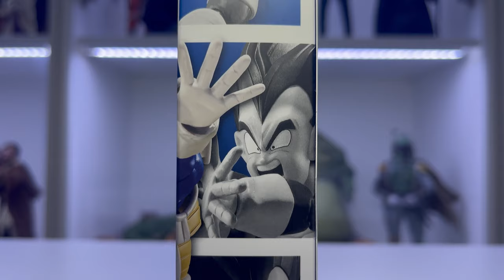S.H. Figuarts Vegeta 24000 Power Level Dragonball Z Unboxing & Review ITA | Principe o Giullare?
Da amante di Vegeta e di tutto l'Universo Dragonball, non avrei potuto farmi scappare l'ultima action figure di Bandai e Tamashii Natiions dedicata al Principe dei Saiyan. Non vedevo l'ora di averla, e nonostante i miglioramenti, c'è qualcosa che mi lascia molto perplesso. Buona visione!

▬▬▬▬▬ Capitoli ▬▬▬▬▬
00:00 - Introduzione con Box & Unboxing
01:29 - Accessori (Mani e Visi intercambiabili)
04:09 - Figure (Body, Proporzioni, Painting)
07:00 - Articolazioni
09:48 - Confronto con le altre SHF
10:28 - Posing
11:05 - Considerazioni finali e Conclusione